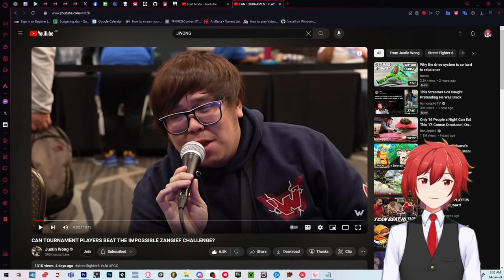Justin Wong's Impossible Zangief Challenge!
Attempting Justin Wong's Impossible Zangief challenge with Manon.

Man was this a lot harder than it looks. I honestly just got lucky.

I'm a Father of one little gremlin, So if you hear them screaming... it is what it is.

【Links】

【Rules】

No racism / sexism.
Do not bring up other streamers unless I bring them up first.
Have fun!

【Credits】

Model Design / Art : @kyuzuki_89 on Twitter
Overlay : @szymonfurjan on Twitter

【Tags】